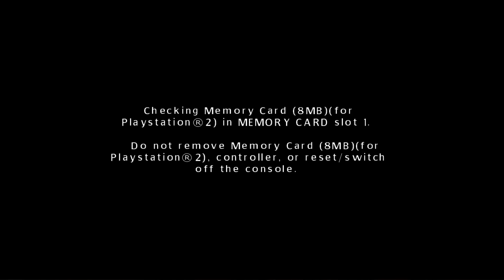The Shield: The Game (PS2) - Full Playthrough - Episode 34: Clubhouse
The Shield: The Game is a 2007 video game developed by Point of View, available for PlayStation 2 and PC. It was distributed by Aspyr Media. The game went to great lengths to imitate the show's camerawork and tone. The game's story was developed by series writer and producer Scott Rosenbaum and also had creative input from series creator Shawn Ryan. Furthermore, the entire cast returned to voice their characters.

The game's storyline takes place between Season 3 and Season 4, and the premise of the game has Vic temporarily rebuild the Strike Team to prevent a war between the Byz Lats and One-Niners, only to realize that the Armenian Mafia is orchestrating the conflict. The game sets up the One-Niners conflict of Season 4, while having the characters continue to deal with the fallout from the Money Train robbery, which in turn sets up the Kesiakian conflict of Season 6.